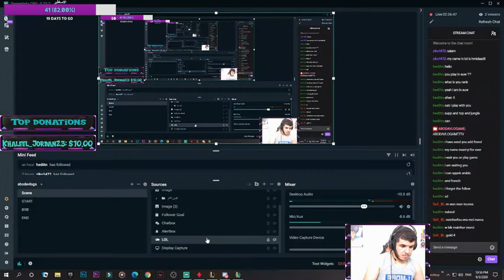اورجوت ضد تريندميري توب لين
انشالله رح صير ابث ب تويتش والفيديوهات ب اليوتيوب شكرا على الدعم